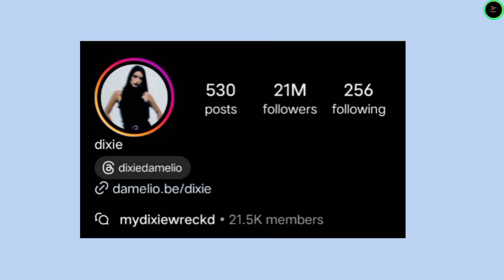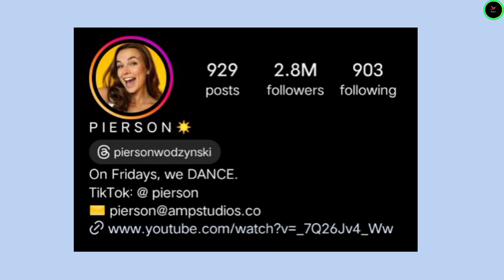Dixie D'Amelio vs Lala Sadii vs Pierson Lifestyle Comparison 2024